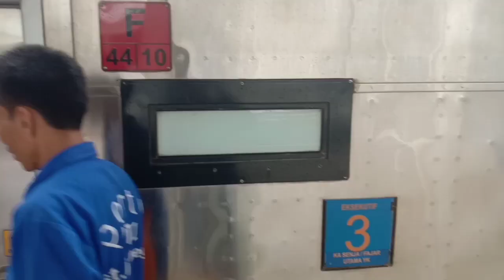Hunting Di Stasiun Jatinegara Bareng Sama Teman Hardianto Aja Di Stasiun Jatinegara